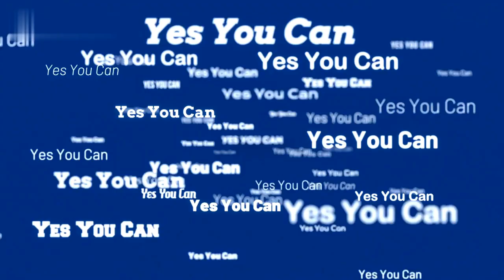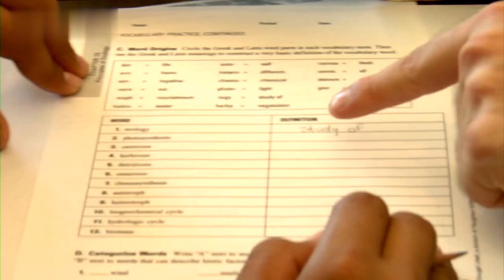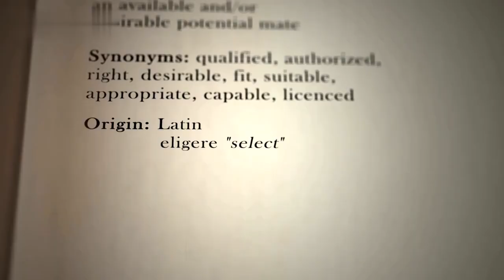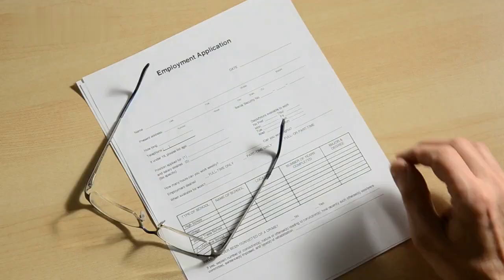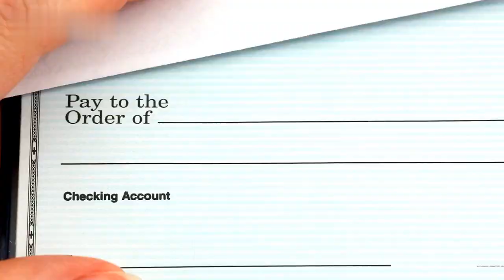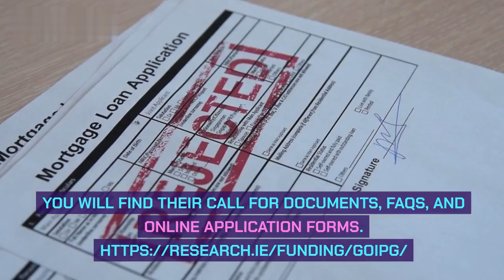Come to Ireland Free, All Expenses Covered, No Job offer, Apply Now!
Are you looking for a free trip to Ireland? We're offering a free trip to Ireland, all expenses covered, including flights, accommodation, and more!

If you're interested in visiting Ireland, be sure to apply now! We only have a limited number of free trips available so apply today!

Application Process (How to Apply for the Ireland Government Postgraduate Scholarship 2024

The Link to the official website is given below. You will find their Call for Documents, FAQs, and Online application forms.